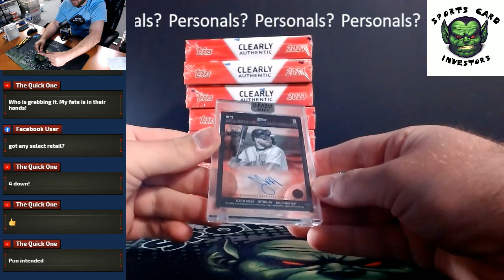2021 Topps Clearly Authentic PERSONAL #1 DQ